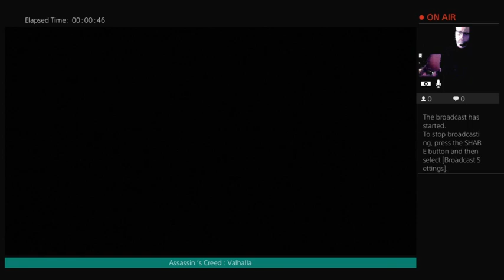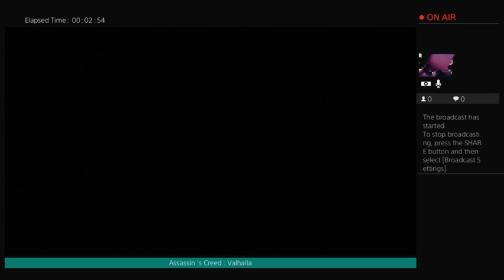Assassins Creed : Valhalla